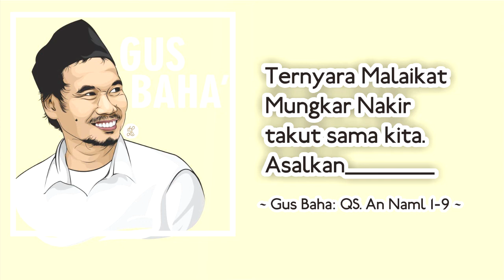Ngaji Gus Baha Terbaru 2021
Penjelasan Gus Baha Mengenai ketakutan Malaikan Mungkar nakir yang takut sama mahluk Alloh dan juga penjelasan yang lain dr tafsir Al Qur'an Surah An Naml 1-9